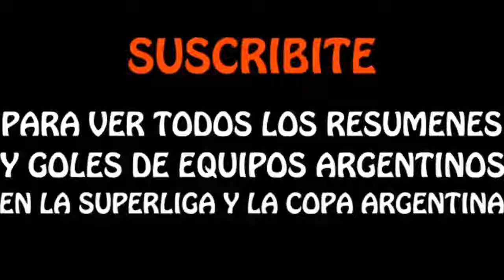Resumen del partido Colon vs River 1-0